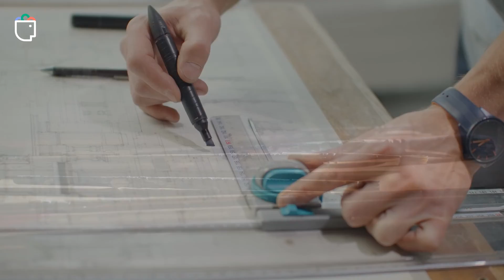VIDEO EDUCATIVO - AUTOESTIMA Y AUTOCONCEPTO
Video producido para Sferamind, como parte de uno de sus cursos de Autoestima y autoconcepto.